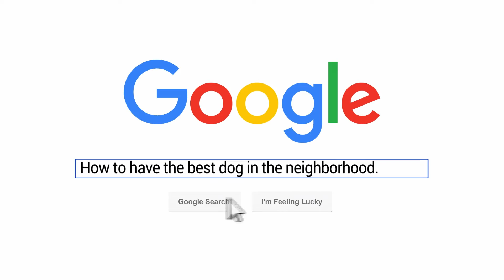Malamute Puppy Training